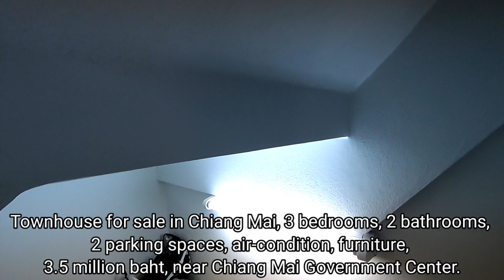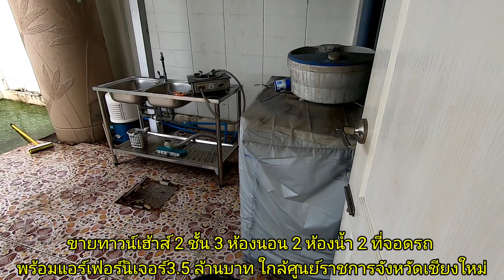ทาวน์เฮ้าส์เชียงใหม่ 3.5 ล้านบาท Townhouse for Sale in Chiang Mai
ขายทาวน์เฮ้าส์เชียงใหม่ใกล้ศูนย์ราชการ ใกล้ศูนย์แสดงสินค้านานาชาติ ใกล้สนามกีฬาสมโภช 700 ปีเชียงใหม่ บนถนนสมโภชเชียงใหม่ 700 ปี ใกล้ทางลอดศูนย์ราชการร่วมใจ 400 เมตร 3 ห้องนอน 2 ห้องน้ำ 2 ที่จอดรถ โครงการศุภาลัยวิลล์เลจ แอร์ 2 ตัว ต่อที่บังแดดจอดรถ ต่อที่บังแดดด้านหลัง มีโต๊ะ ตู้ เตียง
พร้อมผ้าม่าน ขายในราคา 3.5 ล้านบาท

          Townhouse for sale in Chiang Mai, 3 bedrooms, 2 bathrooms, 2 parking spaces, air-condition, furniture, 3.5  million baht, near Chiang Mai Government Center.